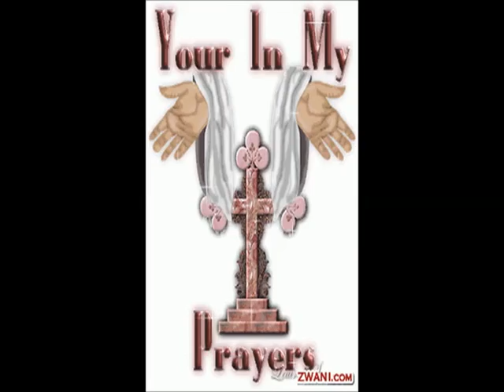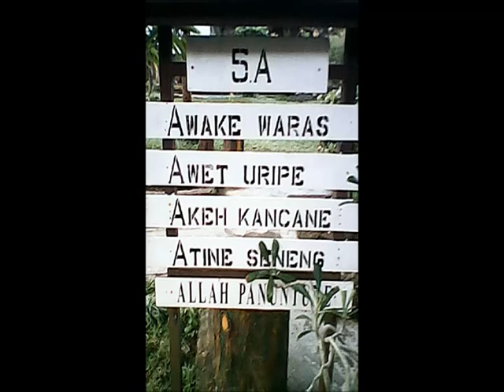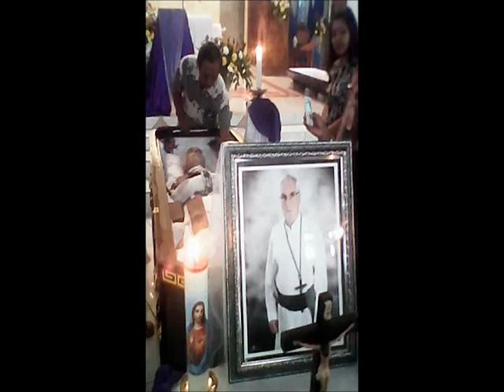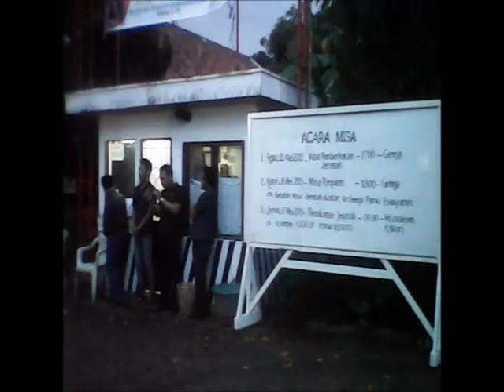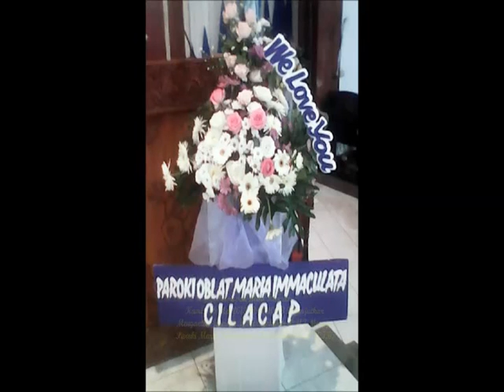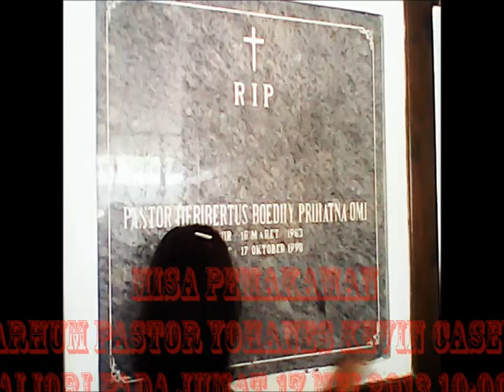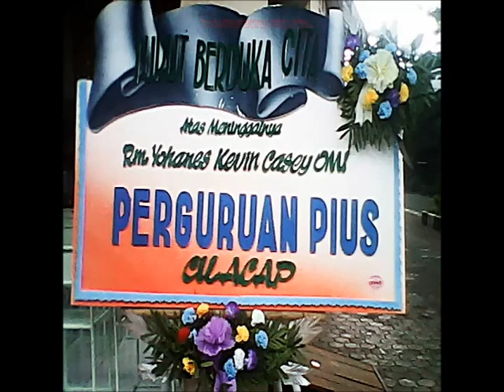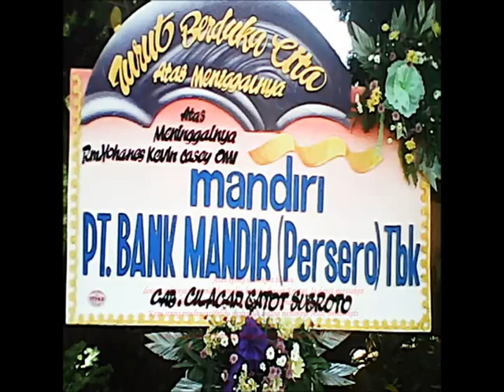In Memoriam Pastor Yohanes Kevin Casey, OMI Part 6